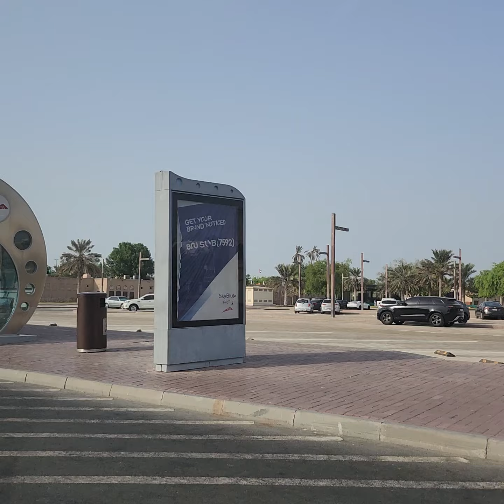Way to Metro Station Dubai